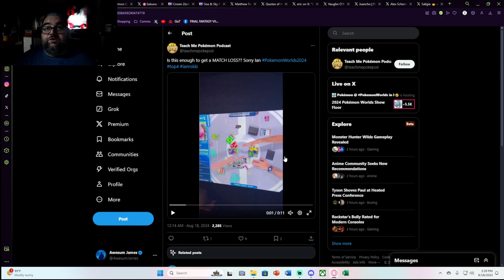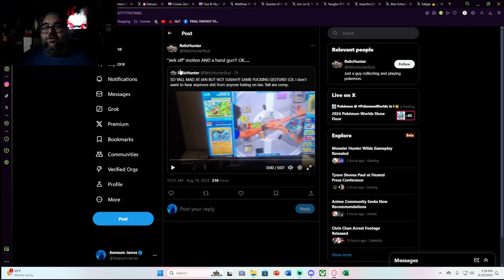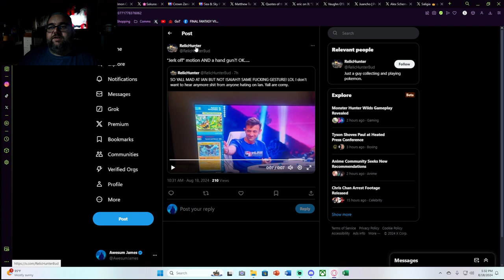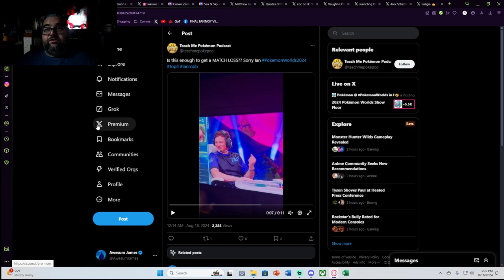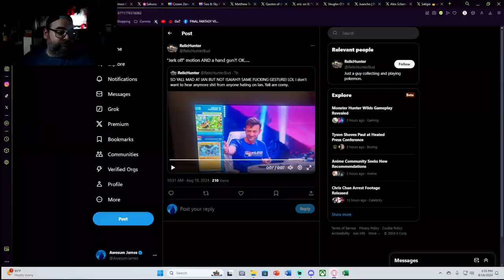Pokemon World Championship Drama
This Pokemon drama is wild and kinda silly...